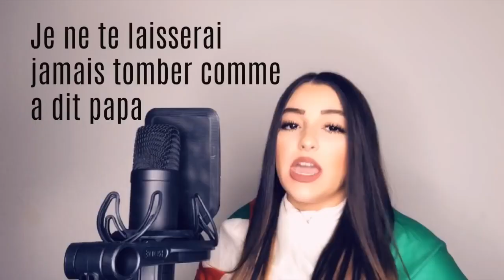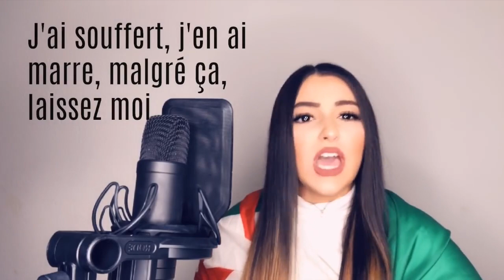فرنسية تغني Alger Mia Mor للفنان للجيرينو L'Algérino - ALGERIE Mi Amor ( Lettre d'amour à mon pays )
L'Algérino - ALGERIE Mi Amor ( Lettre d'amour à mon pays